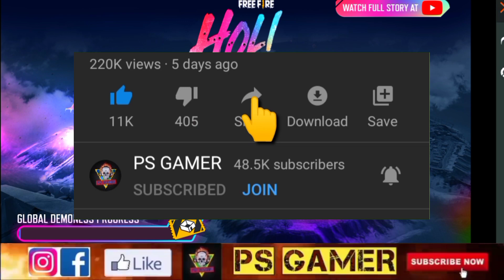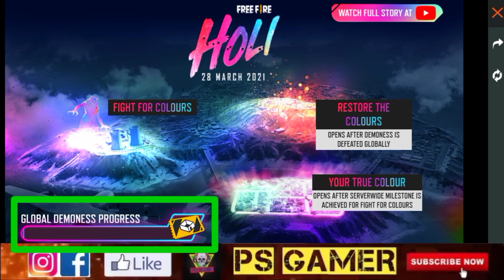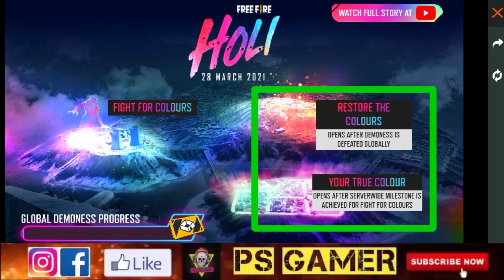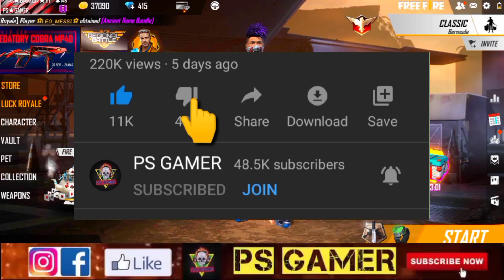HOW TO COMPLETE FIGHT FOR COLOURS EVENT | FIGHT FOR COLOURS EVENT FREE FIRE | NEW EVENT FREE BUNDLE